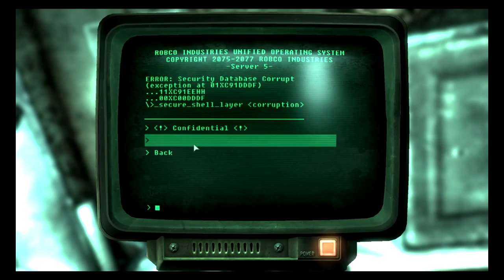Fallout 3 Walkthrough Part 102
Done with Point Lookout-back to the Capital Wasteland for now.